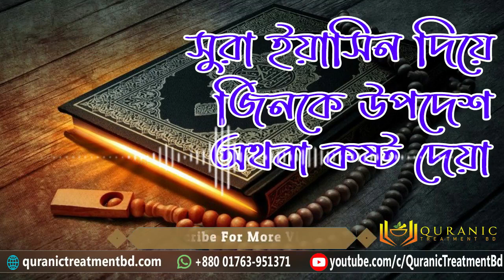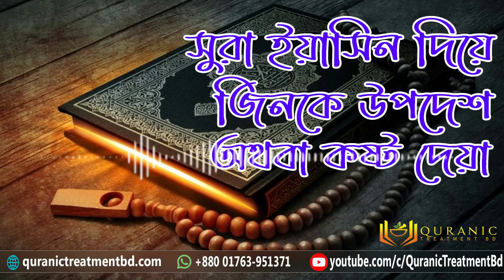সূরা ইয়াসিন দিয়ে জিনকে উপদেশ অথবা কষ্ট দেয়া – (Surah Yasin)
✳️ রুকইয়াহ অডিও  শোনার নিয়মঃ🪑
আপনার সমস্যার কথা নিয়ত করে মনোযোগ দিয়ে শুনবেন যেই সমস্যার জন্য শুনতেছেন সেটা যেন আল্লাহ সুস্থ করে দেন।

✅ অডিওটি মিনিমাম দৈনিক ১ বার  শুনবেন যতোদিন না সমস্যা কেটে যায়। রুকইয়াহ অডিও শুনে আপনার সমস্যার কোন পরিবর্তন না পেলে সরাসরি অভিজ্ঞ কোন শরঈ রাকীর কাছে রুকইয়াহ করুন।

📲  এপয়েন্টমেন্ট:  এর জন্য কল করুন ৮ টা থেকে রাত ৮ টার মধ্যে নিচের  নম্বরে।

     🔸 সেন্টারের লোকেশন:
রূপনগর আবাসিক রোড ১৯, বাসা ৫৫, (২য় তলার বাম পাশে),  রুপনগর, মিরপুর -২, ঢাকা।

যারা কুরআন-হাদিস অনুযায়ী শরঈয়তসম্মত এই চিকিৎসা জানে না তাদের কাছে আমাদের লিংকগুলো শেয়ার করে পৌছে দিন।

আপনার একটি শেয়ারের মাধ্যমে যদি কেউ উপকৃত হয় তাহলে আপনিও এর জন্য সওয়াবের ভাগিদার হবেন ইনশ-আল্লাহ।